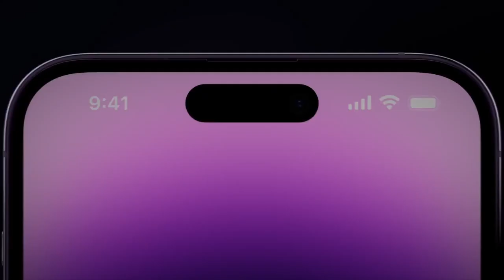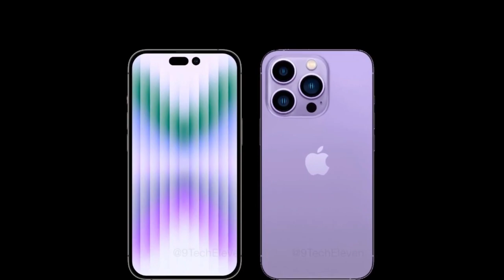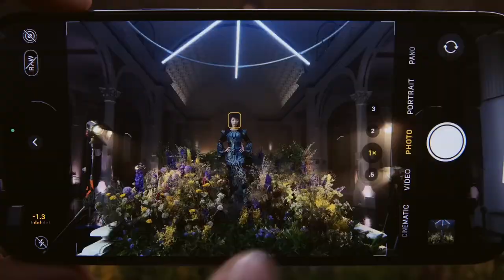iPhone 15 Pro Max - STOPPED ? BUT WHY ?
The stage is set, the curtain rises, and guess what? Apple's anticipating an electrifying twist in the tale of their iPhone 15 series! Brace yourselves, because word on the digital street is that these upcoming gems might not be hitting the sales charts with the same gusto as their sensational predecessors, the iPhone 14.